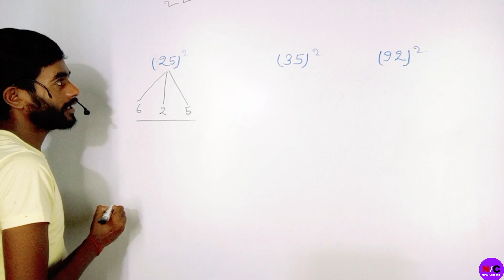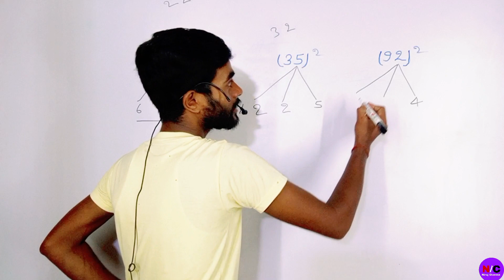Square Trick | Best trick to find the Square of Any Number| वर्ग निकालने के आसन तरीका